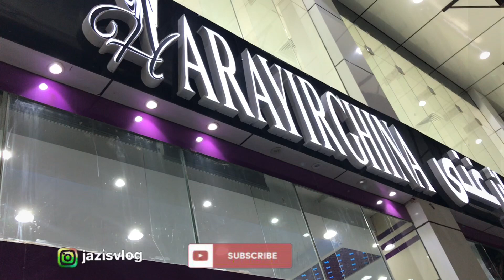ABAYA DESIGNS 2019| Saudi abaya model| Abaya new model |trending abayas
SAUDI ABAYA MODEL
abaya shop name: Harayirghina
This shop has a wide varieties of abaya.
All the abayas are of good quality and a decent price.